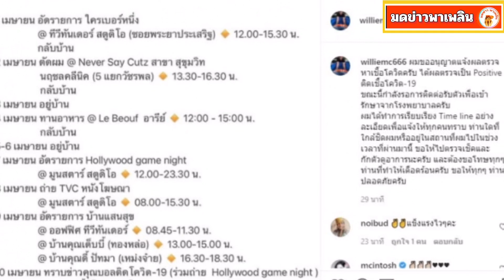วิลลี่ แมคอินทอช ติดโควิด-19 อีกราย หลังเจอกับ บอล เชิญยิ้ม